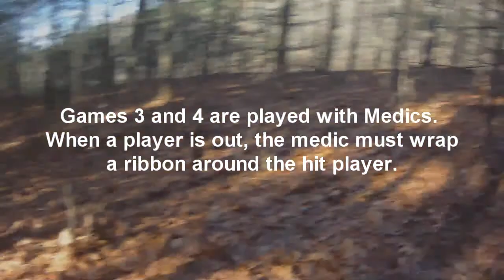Epic Airsoft Battle Head Cam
A few battles we had at one of our favorite fields